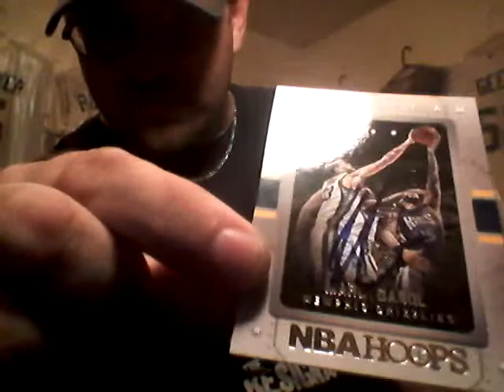In Person Autograph Recap 11-21-2015, Grizzlies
Got Marc Gasol on a card I pulled earlier today.